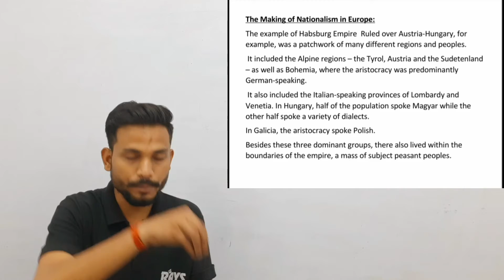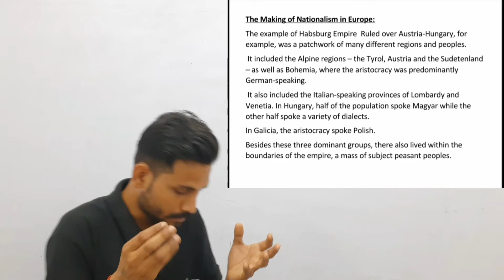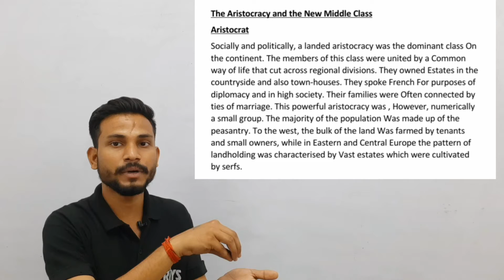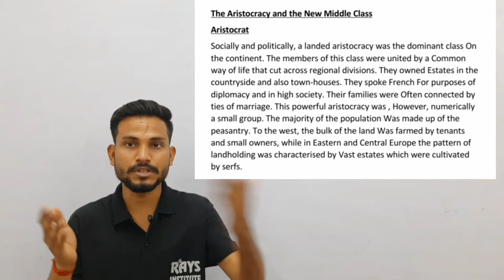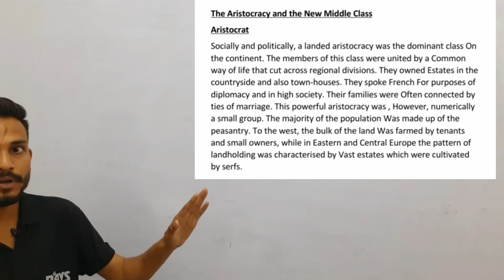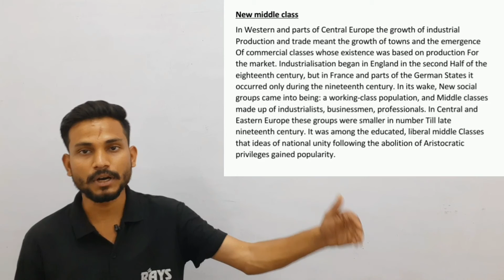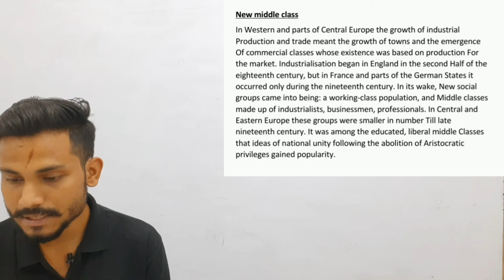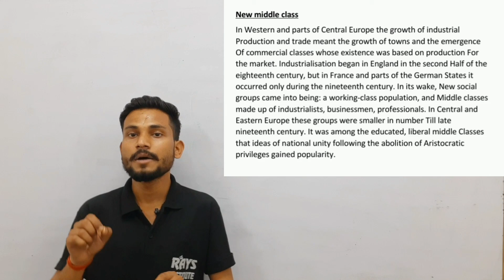HISTORY | CLASS 10 | THE RISE OF NATIONALISM IN EUROPE | LEC 3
 CLASS- 10th
 SUBJECT – Social science
 TOPIC NAME : THE RISE OF NATIONLISM IN EUROPE
 TOPICS COVERED IN THIS VIDEO BY  Gaurav Kesarwani